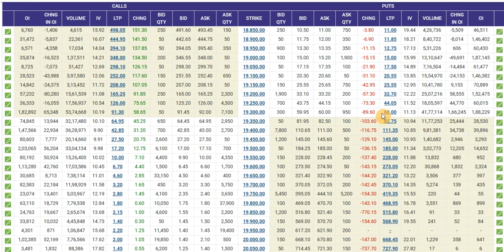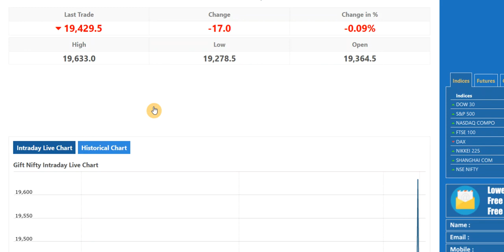nifty50​ banknifty niftypredictionfortomorrow# OPTION CHAIN NIFTY NEXT TARGET ZERO TO HERO TRADE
MONDAY STOCK MARKET NIFTY 50 ANALYSIS FOR 3 JULY 2023BANKNIFTY ANALYSIS FOR 3 JULY 2023NIFTY AND BANKNIFTY CHART ANALYSIS FOR 3 JULY 2023nifty next week predictionnifty on MONDAYnifty predictionnifty prediction for MONDAYnifty prediction for next weeknifty prediction for tomorrownifty today analysisnifty tomorrowshare market Tuesday predictionshare market on MONDAYtomorrow market predictionniftynifty 50nifty 50 tomorrow predictionnifty analysisnifty analysis for next weeknifty bank nifty tomorrownifty MONDAYnifty MONDAY predictionnifty next weekEducational Viceo only.Please watch for paper trade only.

Educational Viceo only.
Please watch for paper trade only.